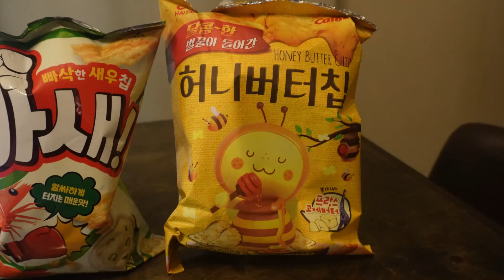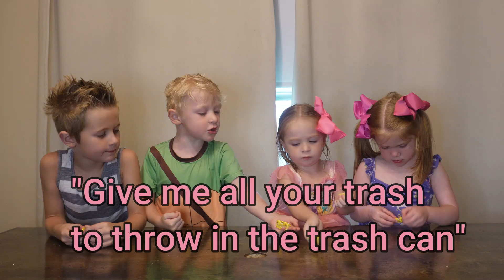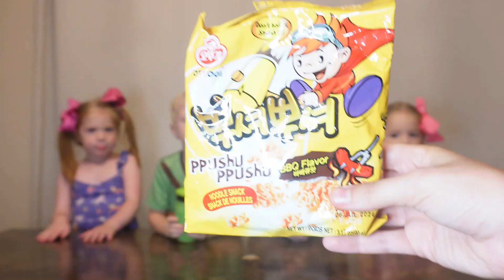My Nieces and Nephews Try Korean Snacks for the First Time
I got my nieces and nephews to taste and rank 10 Korean snacks. 7 minutes of pure chaos XD